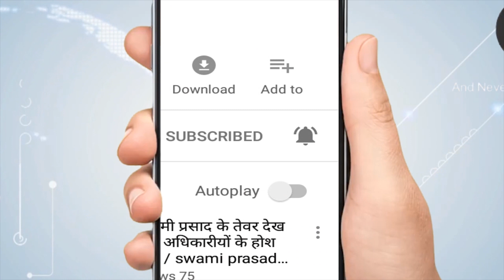Bigg Boss : Deepak Thakur Biography | Newstimes Network